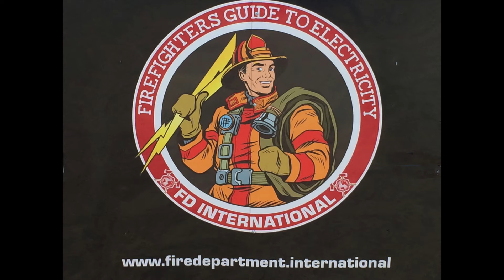FireFighters Guide to Electricity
Thanks Very Much!! to the Denison Fire Department in Denison Texas.    We presented the FireFighters Guide to Electricity.  Everyone learned a lot and had a great time doing it!  We explore  the actions and re-actions of electricity and how it directly effects our jobs.  Call to schedule a class today!